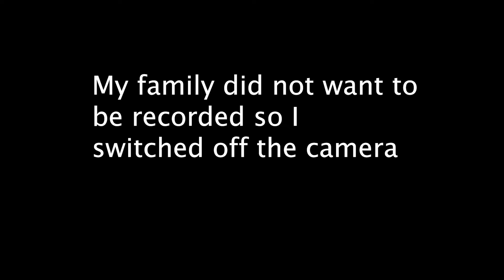How was my 2018?